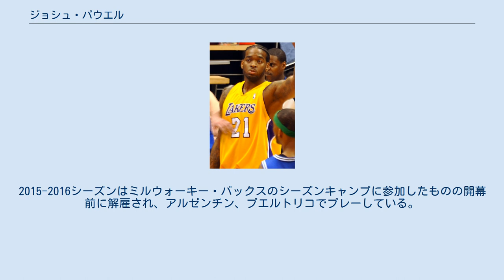ジョシュ・パウエル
ジョシュ・パウエル（Josh Powell, 1983年1月25日 - ）は、アメリカ合衆国サウスカロライナ州チャールストン出身のバスケットボール選手。
 ノースカロライナ州立大学でプレイしたパウエルは2年生時、平均12.4ポイント5.2リバウンドを記録し、2003年のNBAドラフトにアーリーエントリーする。
しかしパウエルはどのチームからも指名を得られず、ヨーロッパで2シーズンプレーする事になった。
ヨーロッパで3つのチームをわたり歩いたパウエルは、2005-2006シーズンついにダラス・マーベリックスとの契約を結び、NBAでのキャリアをスタートさせた。
 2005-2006シーズン、パウエルは試合が決まった時間帯でしか出場機会を得られず、Dリーグに送られるという憂き目にもあった。
しかし、ジョシュ・ハワードのバックアップを務めていたキース・ヴァン・ホーンの負傷をきっかけにプレータイムを延ばし始める。
シーズン終盤、チームはプレイオフ出場を早々に決めたため主力のダーク・ノビツキーを休ませ、結果的にパウエルの出場機会は増えた。
その年、チームはNBAファイナルに進出したものの、マイアミ・ヒートに破れている。
 2006年オフ、パウエルはダレル・アームストロングらと共にアンソニー・ジョンソンとの引き換えでインディアナ・ペイサーズへ放出された。
 2007年1月17日、パウエルはスティーブン・ジャクソン、シャルーナス・ヤシケヴィチュス、およびアル・ハリントンと共にトロイ・マーフィー、マイク・ダンリービー・ジュニア、アイク・ディオグ、およびキース・マクロードとのトレードでゴールデンステート・ウォリアーズに移籍した。
そして2007年オフ、パウエルはロサンゼルス・クリッパーズと契約した。
しかしチームはビッグマンの飽和状態にあったため、パウエルを解雇した。
 2008年オフ、ロサンゼルス・レイカーズは、それまでパワーフォワードの控えで活躍していたロニー・トゥリアフとの再契約に失敗し、その後釜としてパウエルとの契約を結んだ。
 レイカーズでは先発センターのアンドリュー・バイナムの負傷により、かなりの出場機会に恵まれパウエル自身の最高のシーズンとなった。
 その後、バイナムの復帰によりプレータイムは減少したものの、チームは2年連続でNBAファイナルに進出。
ファイナルでパウエルはベンチ要員としてチームに貢献。
チームはオーランド・マジックに対し4勝1敗で勝利し、パウエルにとっては初のチャンピオンリング獲得となった。
その翌年もボストン・セルティックスに対し4勝3敗で勝利し、2度目のチャンピオンリングを獲得した。
 2010年オフ、アトランタ・ホークスと契約した。
2011年から2012年にかけては、中国、プエルトリコの海外プロリーグでプレーした。
 2012年9月のトレーニングキャンプ直前に、サンアントニオ・スパーズと契約したが、シーズン開幕前に解雇された。
 その後パウエルは再び海外リーグでプレーすることになり、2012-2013シーズンはオリンピアコスBCでプレーし、ユーロリーグ優勝を経験。
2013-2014シーズンは広東サザンタイガースとフィリピンでプレーした。
 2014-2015シーズンはヒューストン・ロケッツと契約するも解雇され、アシスタントコーチとして再契約。
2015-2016シーズンはミルウォーキー・バックスのシーズンキャンプに参加したものの開幕前に解雇され、アルゼンチン、プエルトリコでプレーしている。